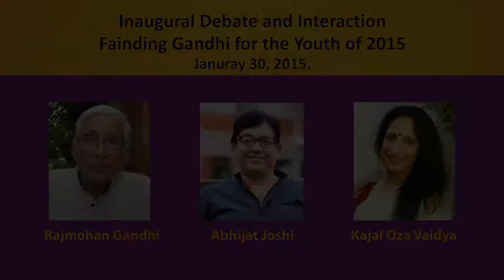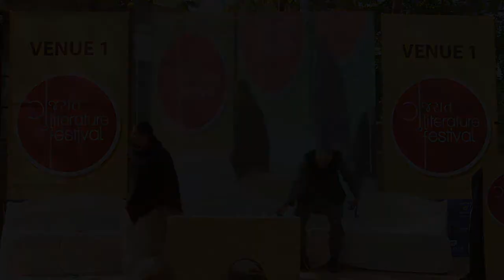Finding Gandhi For The Youth | Kaajal Oza Vaidya | Abhijat Joshi | Rajmohan Gandhi